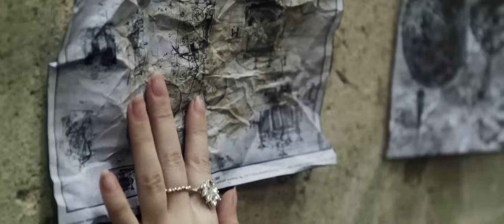MORS PRINCIPIUM EST - Reclaim The Sun (2016) // Official Music Video // AFM Records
MORS PRINCIPIUM EST - Reclaim The Sun (2016) // official clip // AFM Records
The song is taken from the album "Embers of A Dying World". Release Date: February 10th, 2017.